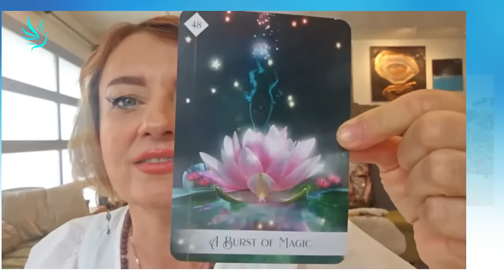Misa Art, Věže světla / Towers of light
Ve svém srdci máme to kouzlo. / We have a magic in our heart.

00:00 - Představení / Introduction
02:08 - Tvorba / Art
03:59 - Životní příběh / Life story
08:32 - Spirituální tetování / Spiritual tattoo
12:16 - Vibrace míst / Vibration of places
16:24 - Světelný projekt / Light project
22:26 - Světelné věže / Light Towers
27:05 - Prototyp / Prototype
30:00 - Transformace / Transformation
32:21 - Znamení, elementy / Sign, Elements
36:13 - Jiskření magie/ Burst of magic
42:21 - Stažení informace /  Information download
46:50 - Sat nam
49:58 - Rozloučení / Conclusion

Moc děkujeme 🙏💙